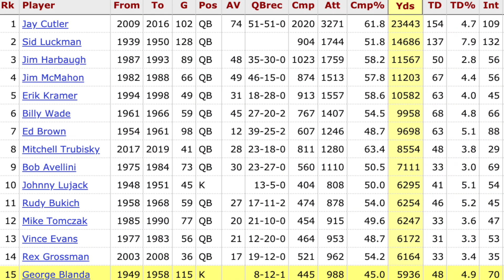The All-Time Chicago Bears Squad Team Builder ... Madden 20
bang bang
Twitter 👉 @VictionaryHD
Instagram 🤳 @VictionaryHD
SnapChat 👻 @IsThatVic